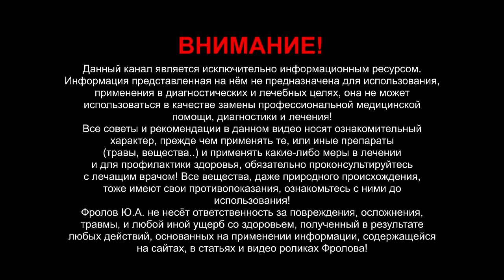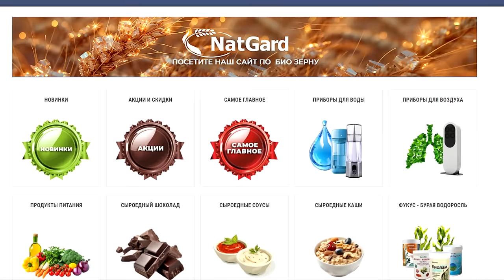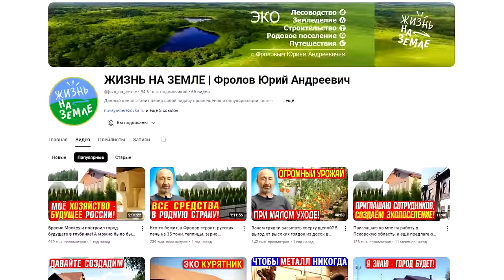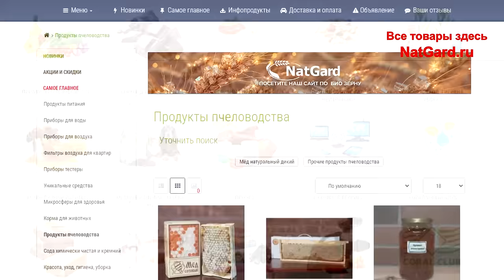МЁД без ХИМИИ! Ведь ядами обрабатывают пчёл от клещей, а ещё..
Экологически чистый мёд никогда не должен соприкасался с пластиком и прочей химией, а пчёлы не должны обрабатываться ядами от клещей! Вощину для рамок мы использовали только 10% от площади самой рамки для линии начала работы пчёл, пчёлы достраивали её по всей рамке сами. Мёд в сотах мы сняли 15-20 Сентября этого года, отжали и разлили в стеклянные банки. А есть и в сотах/ в рамке, есть в мини рамках! Мы гарантируем, что мёд, пчёлы, ульи и колоды, инвентарь - не обрабатывались никакой химией у нас никогда! Против клещей мы используем определённые травы и настойки на них. Мёд очень вкусный, ароматный, экологически чист, это то, что пчёлы собрали с полей и лесов за весь год! В сезон, вы можете посетить в сезон наш отель и апидомики в хозяйстве Фролова! Почему не стоит работать с компанием Деловые Линии? Это натуральный мёд с хозяйства Фролова Ю.А. в Пушкинских Горах Псковской Области. Ниже даны минуты и важные ссылки:

👁️ Навигация (тайм-коды):
0:00 - О чём это видео/ откуда этот мёд?
0:29 - Колоды и ульи, мёд отжатый в стекле и в рамках! Забрус!
1:34 - Как долго мы к этому шли! Химию от клещей не применяем!
2:59 - Мёд собирается 1 раз в год/ дозревший! Перезщимовавший.
3:47 - А сахар не используется? Подкормки пчёл. Группа в ТГ.
5:07 - А какова ЦЕНА? Как люди сравнивают цены, и с чем?
6:55 - Куда мы отправляем наш мёд? Какова наша УПАКОВКА!
8:21 - Не пользуйтесь транспортной компанией "Деловые линии"!
10:20 - Про СДЕК и Почту России/ они часто бьют посылки!
11:17 - Нет пластику - это наш принцип! Курево, сжигание мусора!